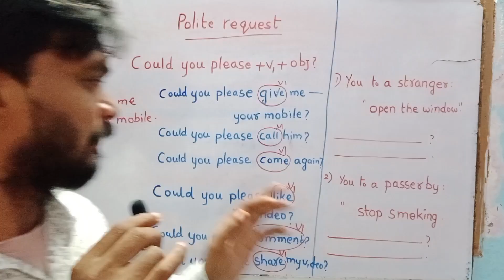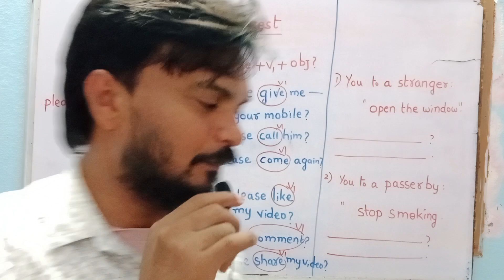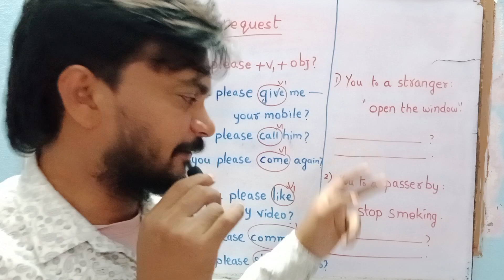polite request ఎలా చెయ్యాలి?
kb english tech
spoken english in telugu
kb tech
kb tech english
kb englishtech
spoken english
kb english
english tech
english kb tech
45 days spoken english course
learn english
50 daily use sentences
30 రోజుల్లో ఇంగ్లీష్ ఎలా నేర్చుకోవాలి
kbenglishtech
kb tek
kb english tek
sai academy spoken english
tech kb english
kb's english tech
kb sir english tech
daily use 100 english sentences in telugu
spoken english videos in telugu
daily used small sentences
english speaking practice
daily used small phrases
ఇంగ్లీష్ మాట్లాడటం ఎలా
learn english conversation
basic questions
spoken english classes in telugu
spoken english in 45 days in telugu
kb inglish tek
easy spoken english through telugu daily
past tense
past indefinite tense
30 రోజుల్లో ఇంగ్లీష్ నేర్చుకోవడం ఎలా
past simple tense
ఇంగ్లీష్ లో మాట్లాడటం
easy spoken english through telugu
daily
daily use short sentences
spokenenglish
learn english with
english conversations
classroom english
class room spoken english
basics class room sentences
viral videos
viral
ఇంగ్లీషు నేర్చుకోవడం ఎలా?
speak english fluently
speak english
eng kb teck
english grammar
daily english speaking practice
small sentences
kb eng tech
ఇంగ్లీష్ నేర్చుకోవడం ఎలా
ఇంగ్లీష్ గ్రామర్ క్లాసెస్ ఎన్ తెలుగు
ఇంగ్లీష్ ఎలా నేర్చుకోవాలి
ఇంగ్లీషు రావాలంటే ఏం చేయాలి
kb inglish teck
english for kids
daily use small sentences in telugu
english conversation for kids
50 daily use sentence
spoken english intelugu
sai spoken english
kb teck
teck english kb
daily use small sentences through telugu
daily use 50 english sentence
45 days spoken english in telugu
30days spoken english in telugu
45days spoken english
spoken english learning videos telugu
kbtechenglish
kb sir tech
kb sir english
daily used spoken english sentences
spoken english quiz
zero to hero spoken english classes
spoken english coaching in telugu
spoken english course
spoken english tutorials in telugu
kb sir
go live together option कैसे enable करें
kb
eng tech
50 daily sentences
100 daily use english sentences
wh questions in english
zero to hero spoken english in telugu
kb teck english
english tech kb
daily used questions
50 daily use sentences in english